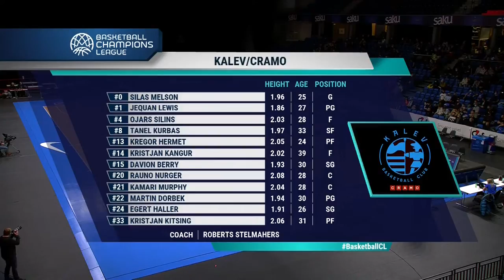Kalev/Cramo v Tofas Bursa - Full Game | Basketball Champions League 2021-22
Watch the full game between Kalev/Cramo and Tofas Bursa from Gameday 6 of the FIBA Basketball Champions League 2021-22.